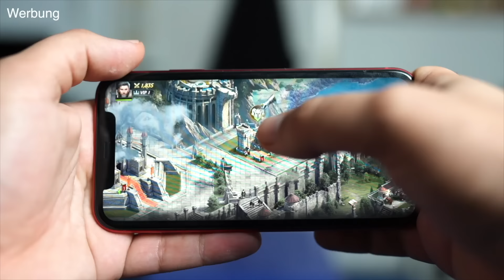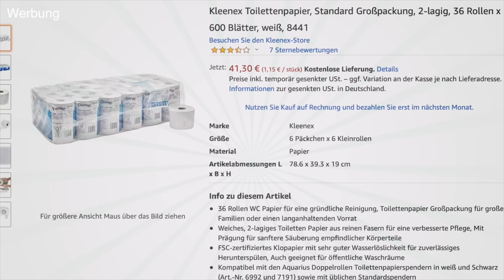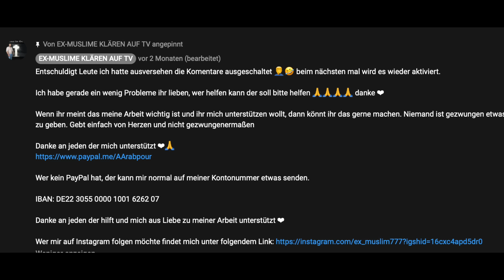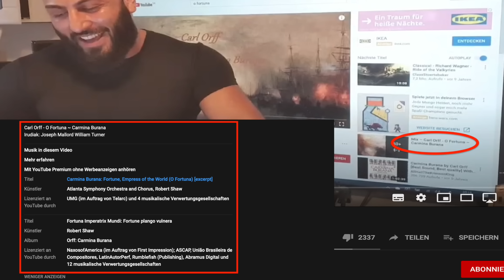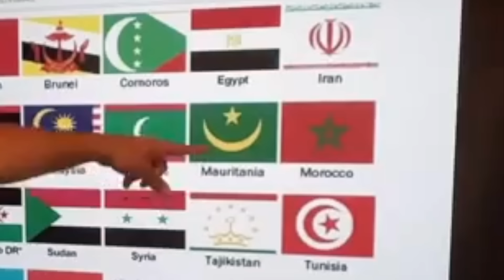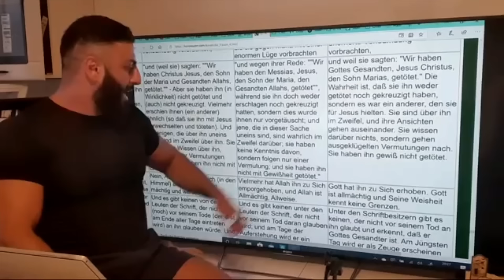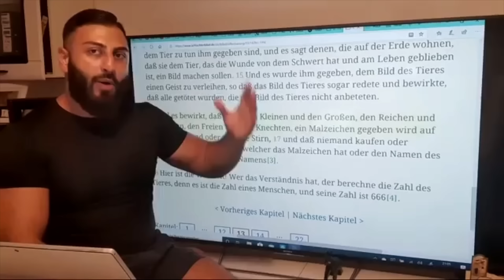Ex - Muslim hat mir ein super süßes Geschenk gemacht aber ich bleibe trotzdem Moslem hihihi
1. Ladet King of Avalon kostenlos herunter

2. Verwendet meinen creator code ABKKOA, um ein In-Game Starterpaket (im Wert von 10 € für jeden neuen Spieler) einzulösen.

Bitte überprüft die Details des Gewinnspiels, bleibt aktiv und checkt eure Mailbox im Spiel aus! ( T&C

Viel Glück ABKARMY !